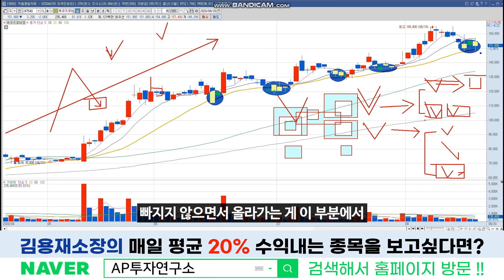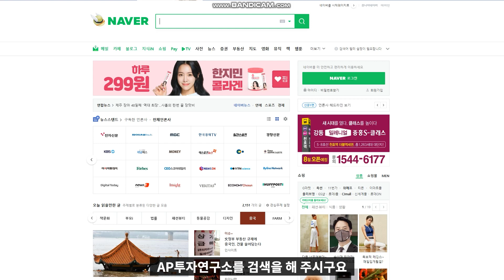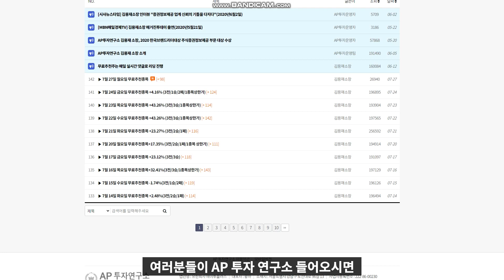에코프로비엠 (247540) - 이시헌 팀장이 AP로 와서 몇달째 지속적으로 올려드리는 영상! 그런데도 혹시 물렸니?